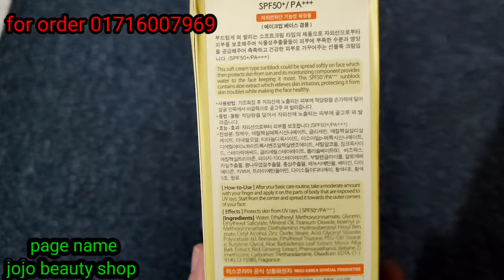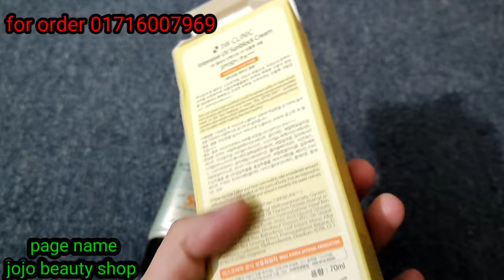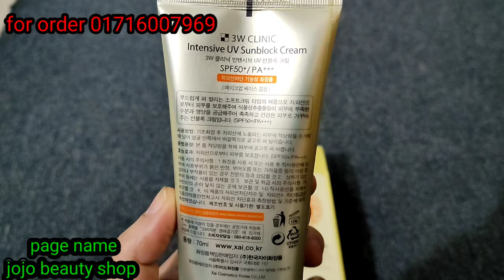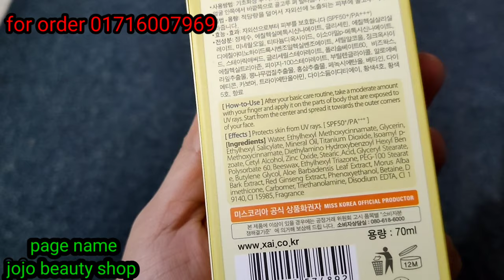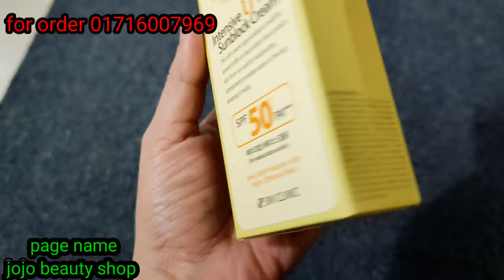সাবধান 🔥সানস্ক্রিম ছাড়া কেউ রোদে যাবেন না🔥 intensive uv sunblock cream best sunscreen 😘sunscreen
intensive sunblock cream review